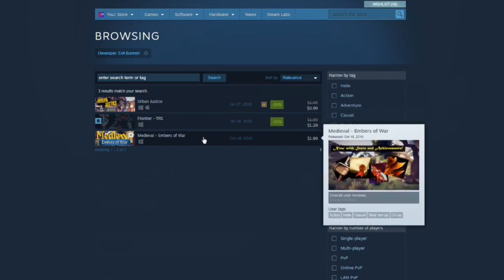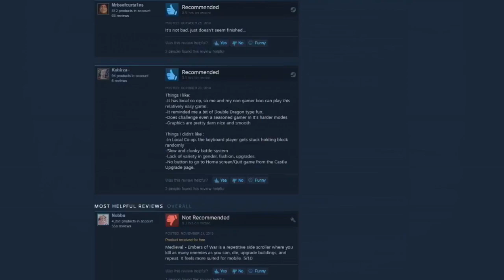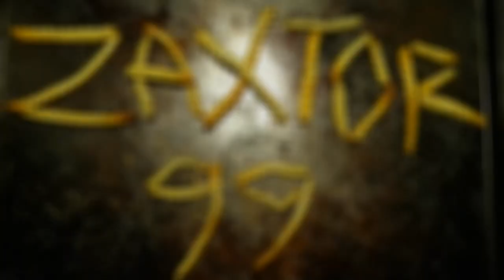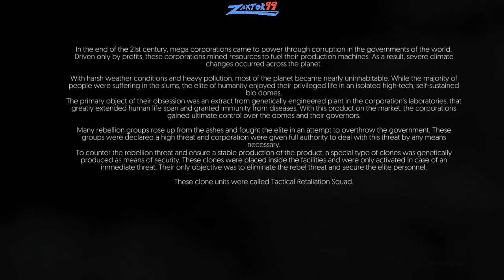M.I.S.S. #83 - Frontier TRS - Awful and Dull Asset Flip Trash Direct From the Unity Asset Store!